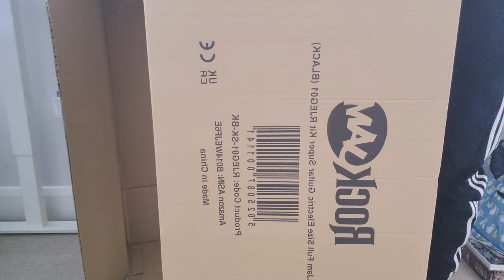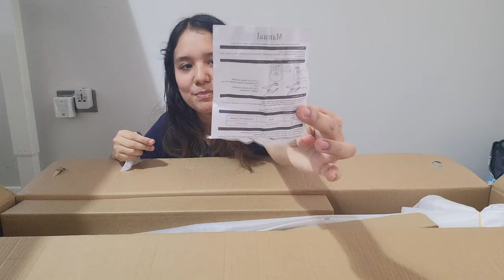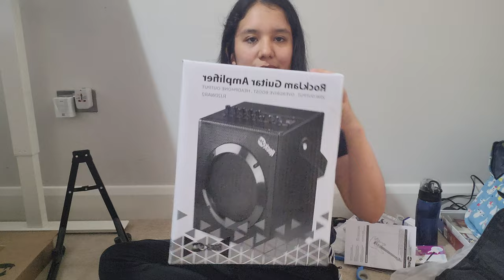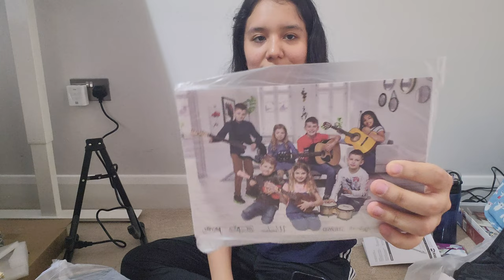[UNBOXING] Compré LA GUITARRA MÁS BARATA en AMAZON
Durante el AmazonPrimeDay, no pude resistir la tentación de esta mega oferta... pero las reseñas no me daban muchas esperanzas... ¿saldrá bien? 🥹

🔗 Aquí el enlace a Amazon donde compré la guitarra

00:00 Introducción
04:01 Tuner / Afinador
05:31 Stand / Parante
06:37 Capo
07:47 Strap / Correa
08:51 Case / Estuche
09:33 Postcard
09:52 Manual
10:25 Strings / Cuerdas
10:48 Plumillas, púas o uñas
10:55 Cable de amplificador
10:59 Tremolo arm / Brazo de tremolo
11:28 Allen keys
12:04 Electric guitar / Guitarra eléctrica
14:27 Afinando la guitarra con GuitarTuna
15:50 Amplifier / Amplificador
18:15 Conectando el amplificador
19:09 Conectando la guitarra al amplificador
20:39 Probando la guitarra conectada al amplificador

Por si no reconocieron las canciones con las que probé la guitarra:
1. Nirvana - Smells like teen spirit
2. Jonas Brothers - S.O.S
3. My Chemical Romance - Na Na Na
4. Nick Jonas - Give love a try